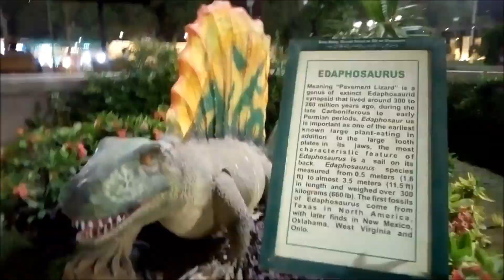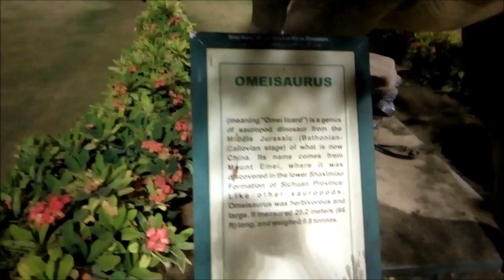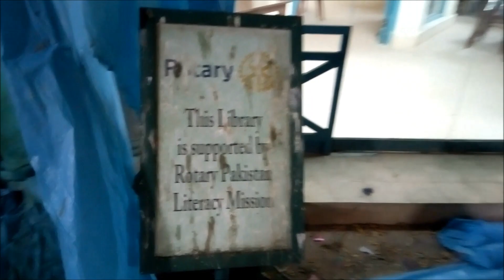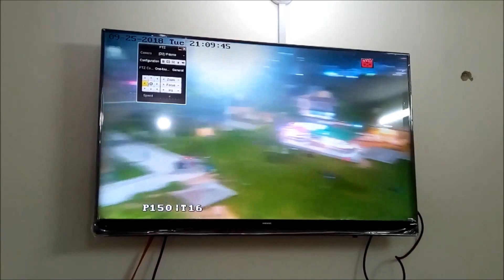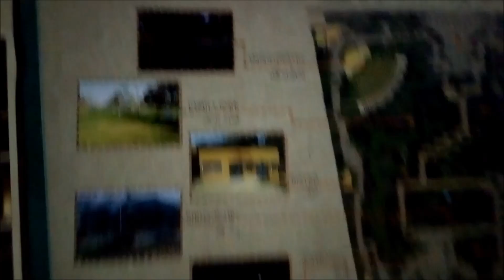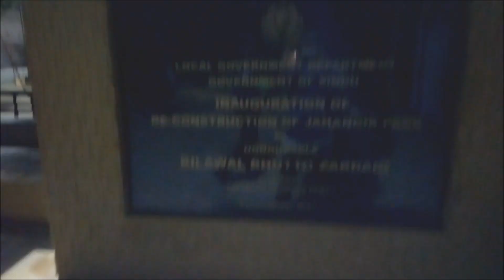London Hyde Park in Karachi? Forget Lake View Park, Check Jahangir Park, Ahsan Umar, VLOG #121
VLOG #121 is about a dream park for the citizens of Karachi. Believe it or not, but we have literally discovered the park that is not less than London Hyde Park or you may call it Islamabad's Lake View Park. Actually this is Jahangir Park that is located in Saddar, Karachi, Pakistan. The facilities available for general public here are unbelievable. Check this Vlog 121 to know about them. Presented by your very own Social Media Reporter, Ahsan Umar. Powered by AwamiWeb.

You can drop your queries in the comments' section below.

London Hyde Park in Karachi? Forget Lake View Park, Check Jahangir Park, Ahsan Umar, VLOG 121, Social Media Reporter